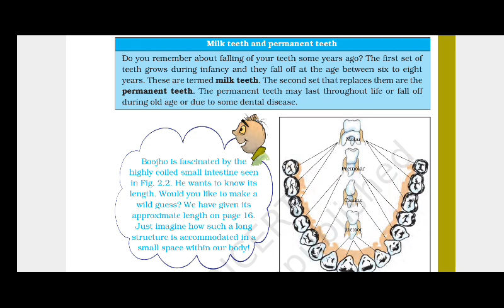What is Milk Teeth | What are permanent Teeth | Online science class 7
What is Milk Teeth | What are permanent Teeth | Online science class 7 Milkteeth permanent teeth